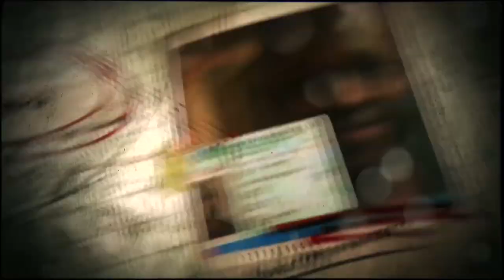OBASEKI DON RESIGN FROM APC, AS DEM PLAY AM RONDORONDO - GBOLA OLA (PUBLIC AFFAIR ANALYST)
Gbola Ola wey be public affair analyst on top koko of the matter don explain say dem don play Gov. Obaseki rondorondo for APC and the only option na too find another husband (political party) wey go carry am go market, so e fit conest again.